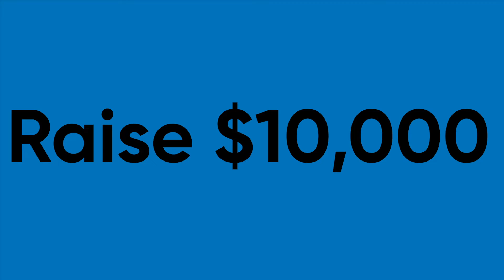Beard Auction Video Promo